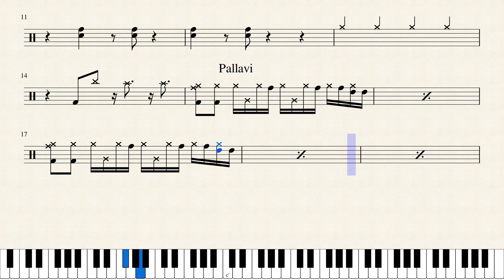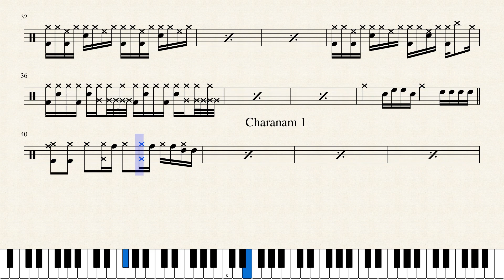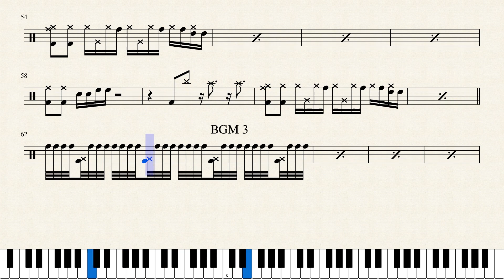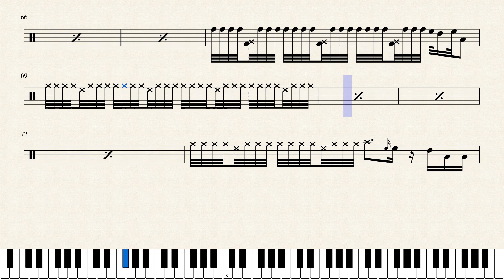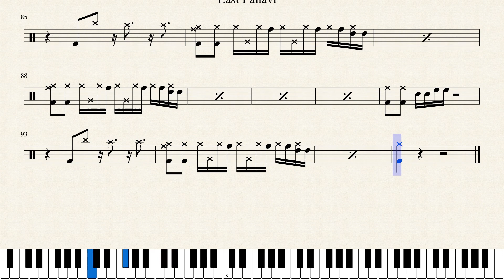Poo Potta Dhavani by Babu K